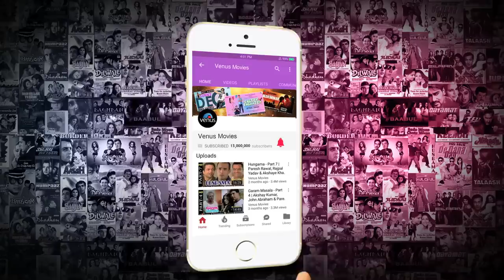Gun Pe Done - Official Trailer | Jimmy Shergill | Tara Alish Berry | Sanjay Mishra | Hindi Trailer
Movie : Gun Pe Done
Starcast - Jimmy Shergill, Tara Alish Berry, Bidita Baig, Vijay Raaz, Sanjay Mishra, Vrajesh Hirjee, Deepraj Rana, Anant Jog
Producers - Asif Kazi & Manoj Menon
Director - Abhik Bhanu

Also You Can:
'LIKE' us on Facebook: